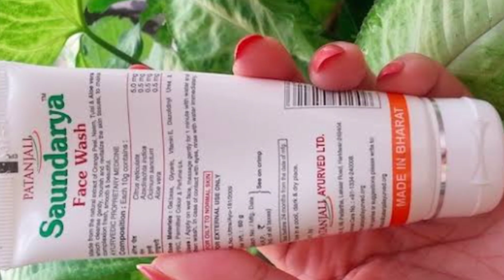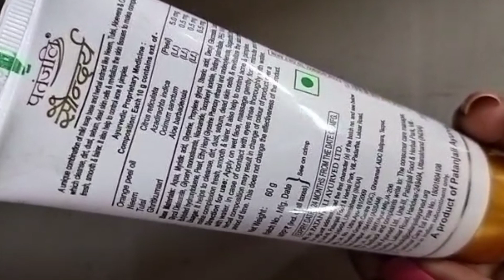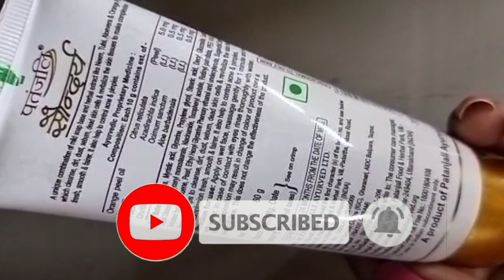Patanjali Saundarya Face Wash Review In Hindi | Doctor review about patanjali soundarya face wash